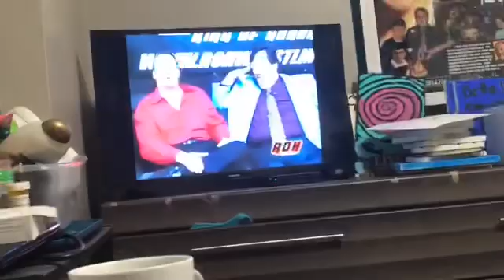Why is this being annoying